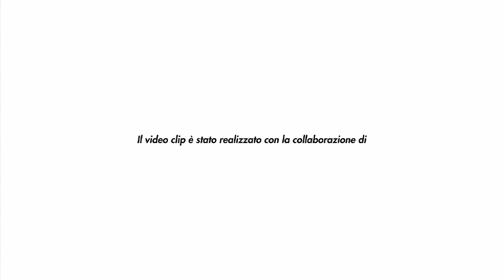Florence Korea Film Fest - Festival of Korean Cinema in Italy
Florence Korea Film Fest - 9th Edition - 2011